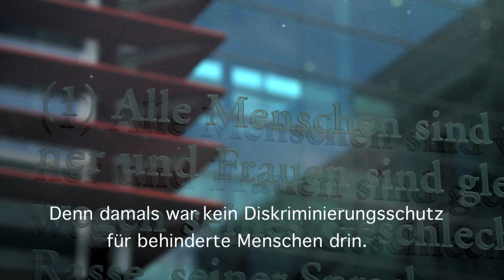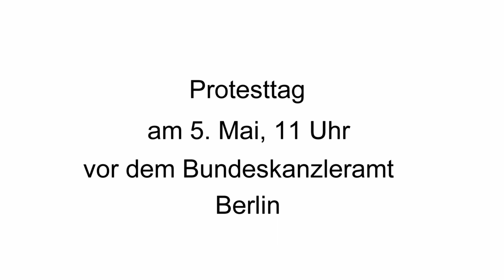Ottmar Miles-Paul kämpft für bessere Gesetze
Seit 1994 steht der Satz: "Niemand darf wegen seiner Behinderung benachteiligt werden" im Grundgesetz. Trotzdem ist er in Berlin an der Tafel am Bundestag, wo das Grundgesetz steht, bisher nicht ergänzt worden. Ottmar Miles-Paul fragt: Gilt unser Grundgesetz für behinderte Menschen nicht? Ist es nicht nötig, diesen Satz zu ergänzen?

Das Video wurde zum 5. Mai gedreht, dem Europäischen Protesttag zur Gleichstellung von Menschen mit Behinderung.